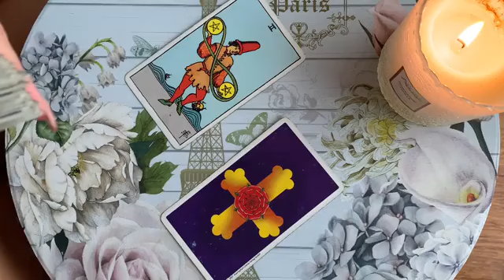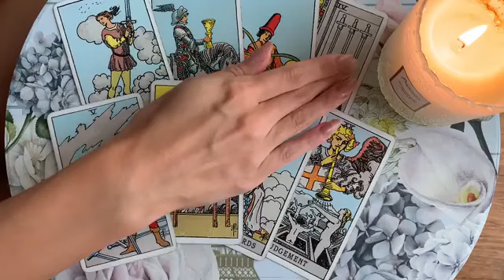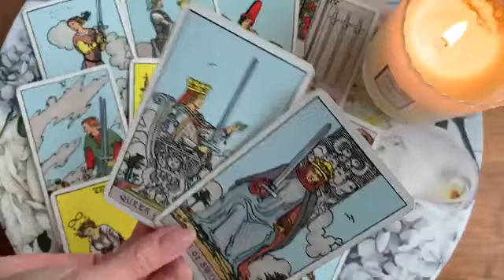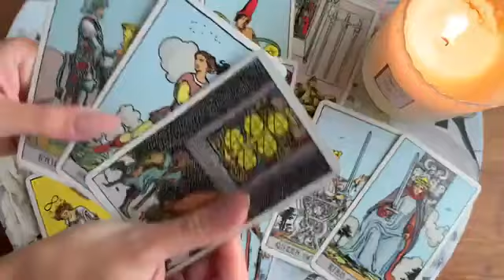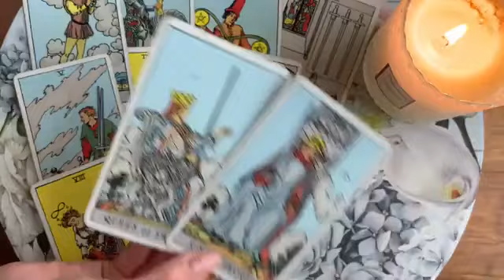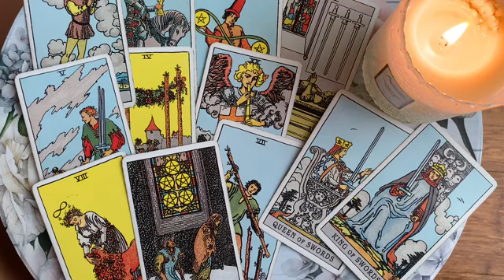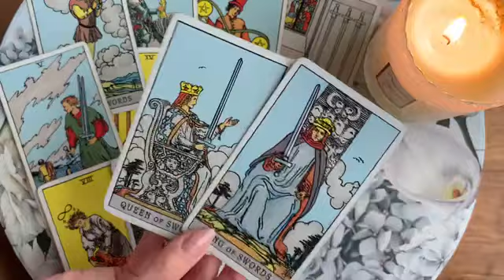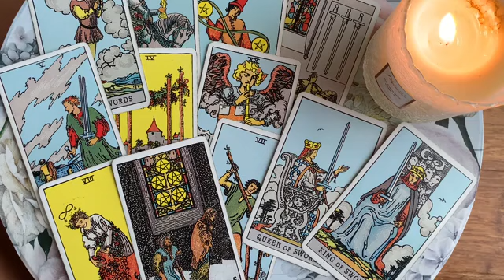GEMINI😱⚡️WHAT THEY ARE DYING TO TELL YOU! THIS WILL SHOCK YOU! 💣🔥🙈 26 APRIL 2023 DAILY TAROT